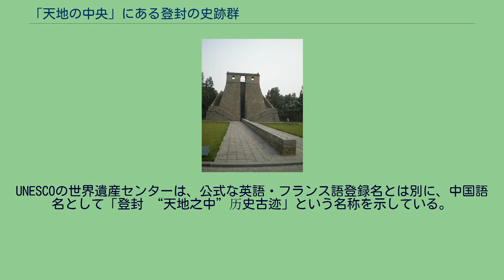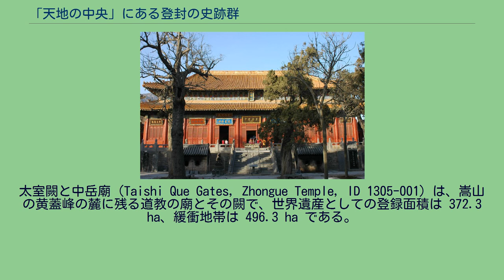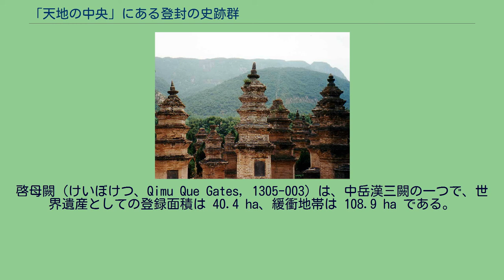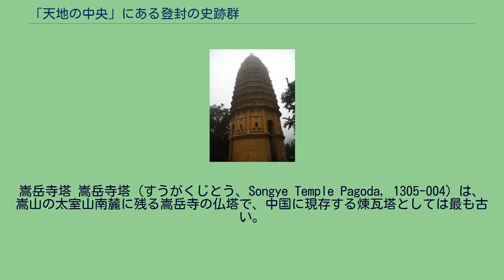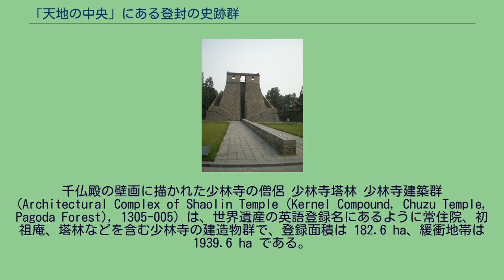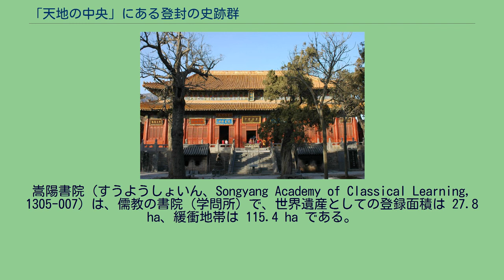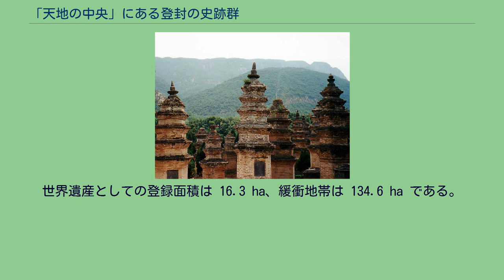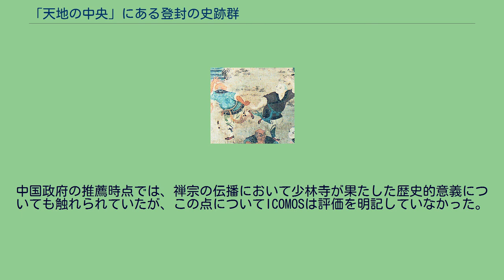「天地の中央」にある登封の史跡群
学術・教育施設の世界遺産
嵩山 「天地の中央」にある登封の史跡群（てんちのちゅうおうにあるとうほうのしせきぐん）は、中華人民共和国の世界遺産の一つである。
中華人民共和国（中国）の河南省に聳える嵩山は、古来五岳の中心をなす聖なる山として、宗教的・文化的に重要な位置を占めてきた。
この世界遺産は、その嵩山周辺で歴代の王朝時代に築き上げられてきた、嵩山少林寺をはじめとする8件の歴史的建造物群を対象としている。
UNESCOの世界遺産センターは、公式な英語・フランス語登録名とは別に、中国語名として「登封 “天地之中”历史古迹」という名称を示している。
古代中国の宇宙観は「天円地方」、すなわち「天は円く、地は四角い」というもので、その天地が巨木や高峰でつながっていると信じられていた。
中国は中華思想に基づき自らを天地の中心に置いていた。
その中でも中心に位置するとされたのが中原で、古代の為政者はここに都を置いた。
嵩山は「五岳」の中心としてそこに聳え、天地の中心に位置する聖なる山として、古くから仏教、儒教、道教などの宗教的な建造物群が多く作られるとともに、学術・教育に関する施設も形成されてきた。
世界遺産を構成する登録資産は、河南省鄭州の登封市に残る以下の8件である。
その中がさらに細分化され、構成資産の総数は367にのぼる。
太室闕と中岳廟 (Taishi Que Gates, Zhongue Temple, ID 1305-001) は、嵩山の黄蓋峰の麓に残る道教の廟とその闕で、世界遺産としての登録面積は 372.3 ha、緩衝地帯は 496.3 ha である。
太室闕（たいしつけつ）は、後漢時代の西暦118年に建てられた高さ 3.92m の闕である。
後述する少室闕、啓母闕とともに、中岳漢三闕と呼ばれている。
中国には他にも古い闕が残っているが、漢代のものがそのまま残っているのは中岳漢三闕しかなく、現存する中国最古の宗教的構造物となっている。
こうした背景には、当時の主要建築物が木造で、残りにくかったという事情もある。
太室闕は木造建築物を模してはいるが、切石を積み上げて作られたもので、四面に様々な文物を題材にとった浮き彫りがある。
それらが漢代の習俗に関する史料となるだけでなく、複数の書体によって刻まれた銘文は書法の変遷に関わる資料となっている。
太室闕は後述する中岳廟の前身である「太室祠」の外大門となっていた。
太室祠は太室山（嵩山の一部）の神を祭るための施設で、古代には重要な意味を持った。
道教の廟堂に改築された太室祠と異なり、太室闕は当時の祭礼の例証となるものである。
中岳廟 中岳廟（ちゅうがくびょう）は、秦代に創建された「太室祠」が前身になったと伝えられる道教の廟で、漢の武帝の時代に大規模な拡張が行われた。
道教を大成した寇謙之もこの地で長年修行をしたと伝えられ、彼が生きていた北魏の時代に現在の名になり、唐の時代に現在の場所に移築された。
その後も多くの変遷を遂げたが、清代の改築によって現在の規模になった。
清代の改築は故宮を範とするものであったため、「小故宮」とも称された。
中岳廟は南北の軸線に沿って天中閣、中岳大殿、寝殿、御書楼などの37の建造物群で構成され、河南省に残る宗教建築では最大規模とも言われる。
少室闕（しょうしつけつ、Shaoshi Que Gates, 1305-002）は、嵩山の少室山の麓に残る中岳漢三闕の一つで、世界遺産としての登録面積は 84 ha、緩衝地帯は 222.4 ha である。
少室山の神を祀る少室山廟の前に建てられた闕であり、建造時期は118年から123年の間とされている。
中岳漢三闕の中では知名度の点で劣るかわりに、それによってかえって壁画が良好に保たれたという評価もある。
描かれている壁画は多岐にわたるが、少女の躍動感がきわだつ馬戯図や女子蹴鞠図などが知られ、後者は漢代にすでに存在していたサッカーのような球技の祖形を伝えている。
啓母闕（けいぼけつ、Qimu Que Gates, 1305-003）は、中岳漢三闕の一つで、世界遺産としての登録面積は 40.4 ha、緩衝地帯は 108.9 ha である。
嵩山の万歳峰の下に位置し、123年に啓母廟の闕として建てられた。
啓母廟は高さ10mにもなる巨石「啓母石」を祀るために建造されたが、現存していない。